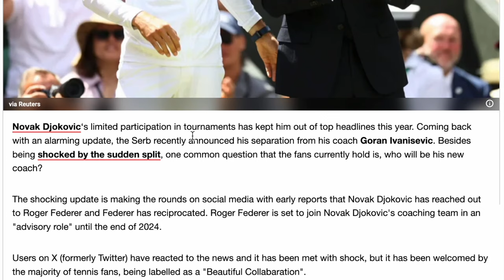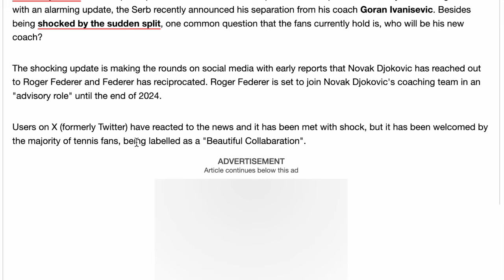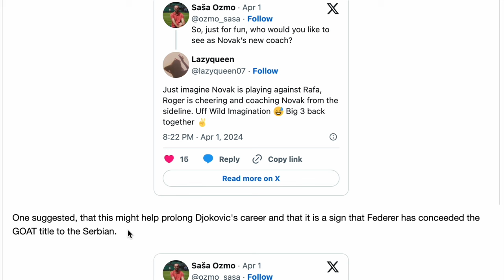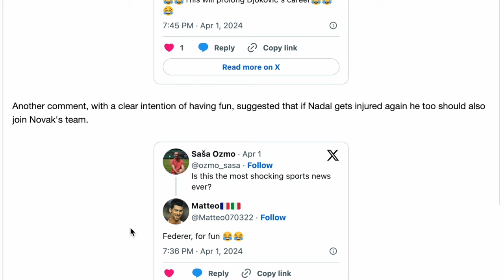Roger Federer Accepts Coaching Role With Novak Djokovic! | Sportic News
Roger Federer Has Accepted Novak Djokovc's Request To Join The Serbian's Coaching Team In An Advisory Role Until The End Of The Year! Sportic News: 1 April 2024